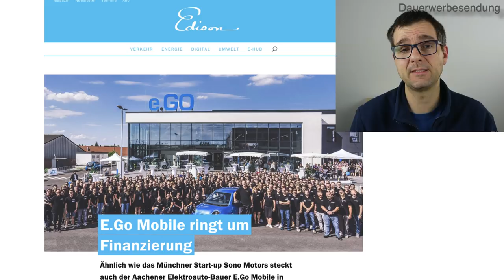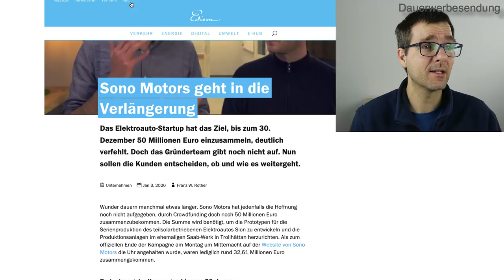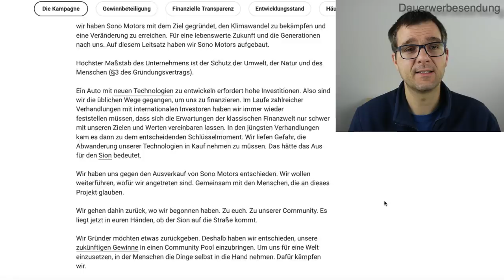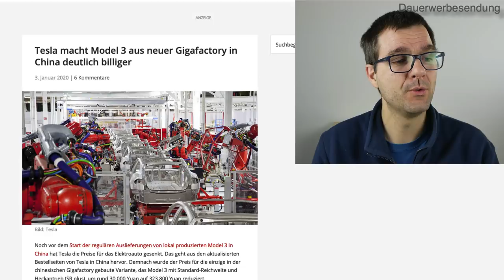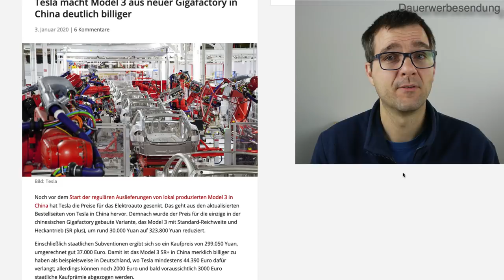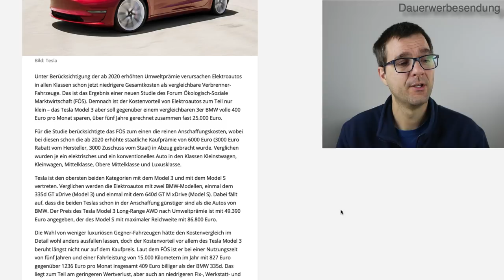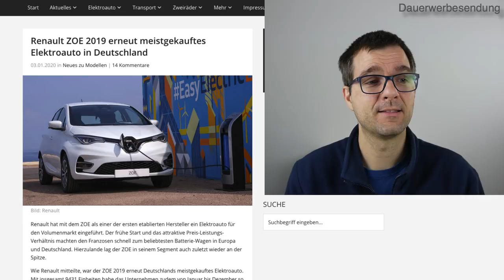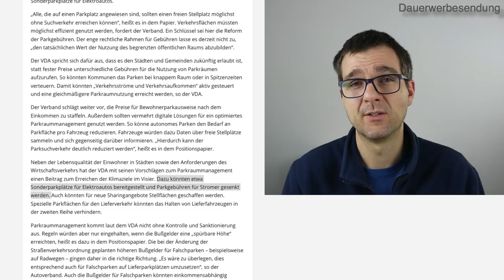Tesla Model 3 spart 400€mtl. I Zoe #1 Verkaufscharts I e.Go auf der Kippe? I VDA E-Sonderparkplätze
Beratung, Seminare und Praxis-Wissen zur E-Mobilität für Elektroautofahrer und Interessierte. Dauerwerbesendung*

Tesla Model 3 spart 400 Euro mtl. ggü. BMW 3
Tesla Gigafactory 1 bei 30 GWh p.a., 54 GWh p.a. möglich

Du willst mehr über deinen Tesla wissen? Mit dem Tools Tronity oder Teslafi kannst du die Daten auslesen und auswerten.